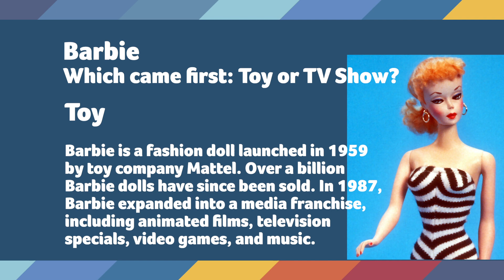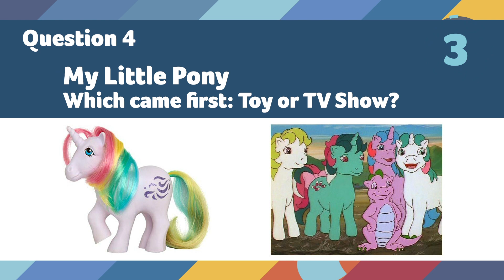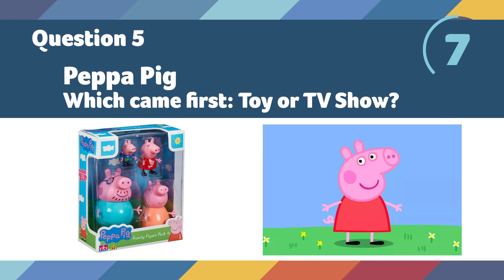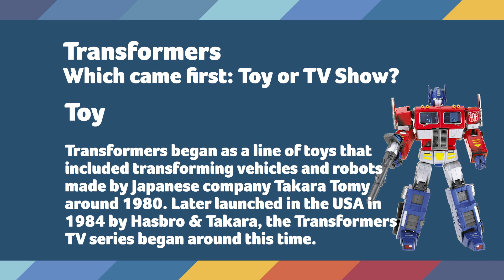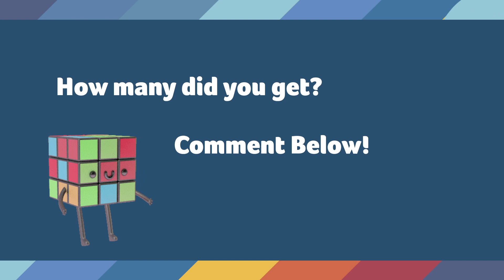TOY vs TV SHOW - Which came first? How well do you know these popular toy & tv franchises?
How well do you know these popular TOY & TV SHOW icons? Which came first - the toy or the show? Do you love He-Man? Transformers? Barbie? Are you a child of the 70s, 80s, 90s or later? Do you love franchise crossovers? Are you a toy collector or a media maven? We present 10 different toy & tv show franchises and you have to guess which came first? Was the toy inspired by the show? Or was the show created to sell more merchandise. We did into the back story of some of the famous toys that bring us back to our childhood memories.

Are you a Geography genius? Do you love brainteasers? Are you a music maven?  Knowledge know-it-all? Every week we bring you new quizzes to test your knowledge. Will you be crowned our Quiz Queen? Our Trivia Tycoon?